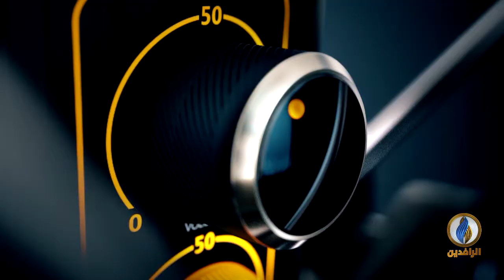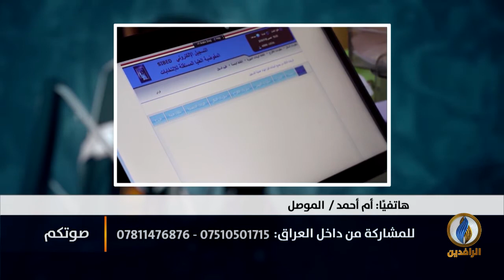صوتكم | الخدمات في العراق.. حلم مفقود وأمل موجود